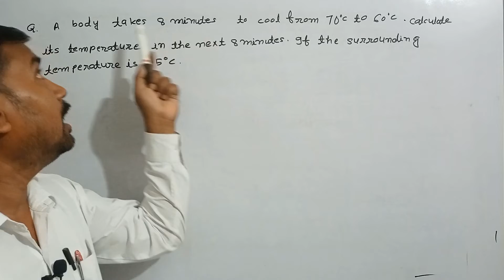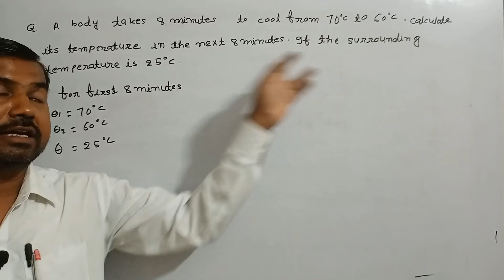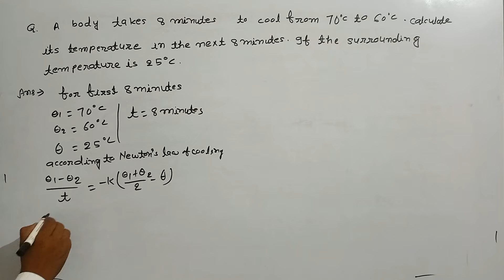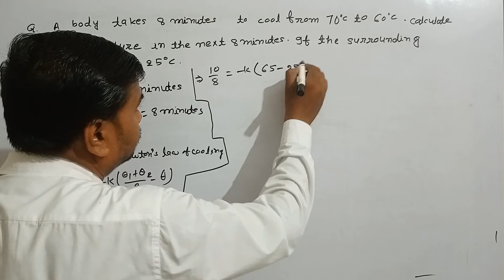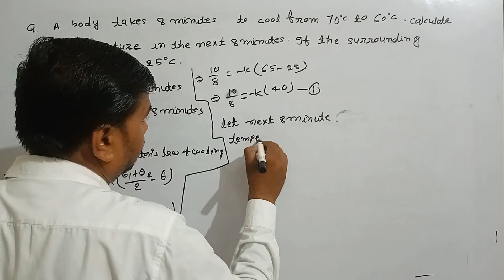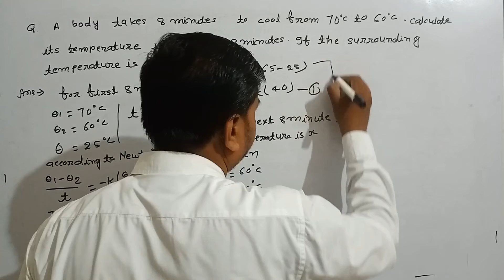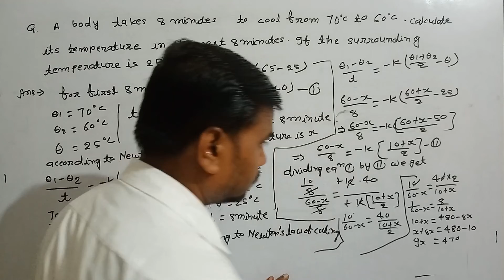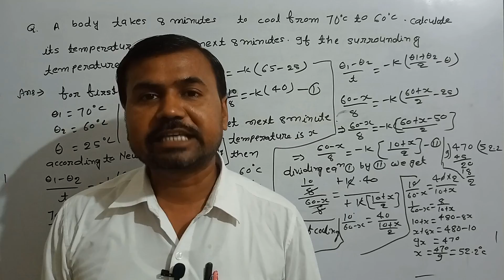Numerical related to Newton's law of cooling.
Numerical question